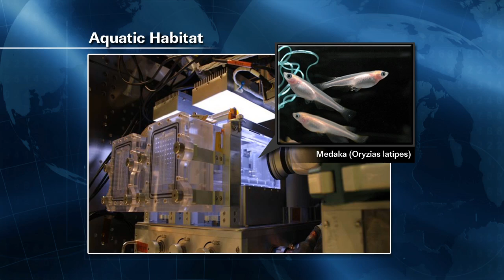ISS Update - Nov. 28, 2012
The International Space Station video update for Nov. 28, 2012.